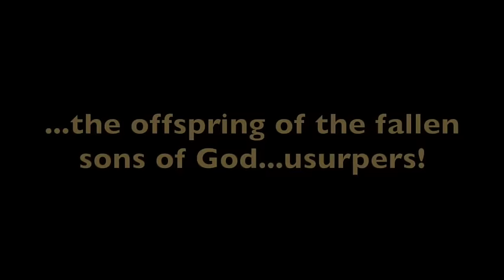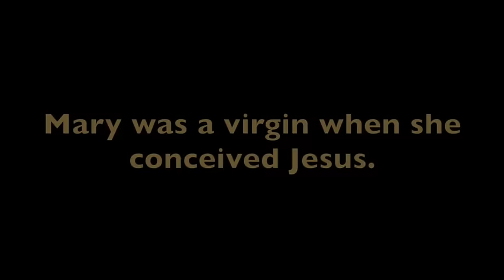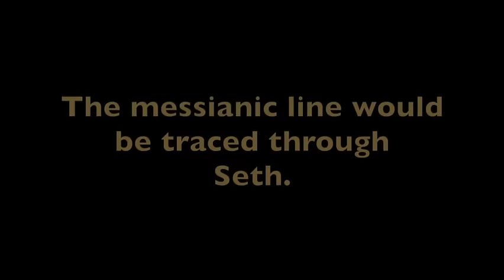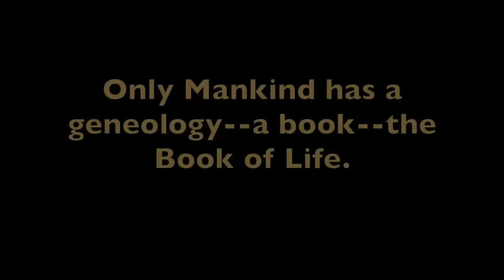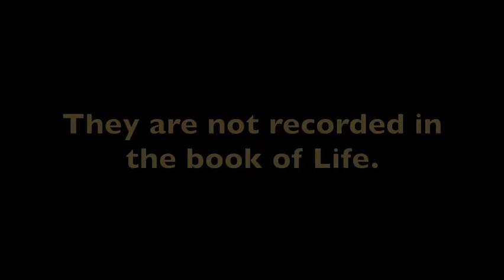More 'Sons' and a Bride (Part 2: The Elohim)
One of the purposes of the end times is to remove the fallen angels and Satan from heaven, relieve them of their duties and replace them with glorified saints.

NEW! LARGE PRINT timeline (4.6)

Newest! Timeline Excel Spreadsheet 4.6 (PDF)

NEW!!! End times blog in Japanese

NEW OPTION for downloading my videos and materials. We ask that you sign up for an account through the link (if possible), which will grant the account additional bandwidth for others to download the videos in the future.

Instructions for updating the timeline on your drive: Delete the current version on the drive and download 4.6 from MediaFire onto your drives. Go to the "MediaFire" link to get the latest downloads.

We will ONLY be offering a 128gb Drive now--The 128gb drive will contain all the videos on from the 64gb drive, plus the latest videos, and the most recent timeline.
--The price is $15 for USA orders, and $35 for international orders ($15 drive, $20 shipping)
(We’re making this available for people who DO NOT want to download videos off of the MediaFire site.)